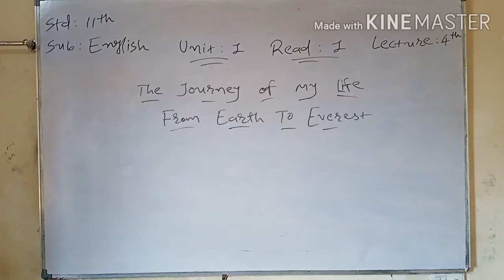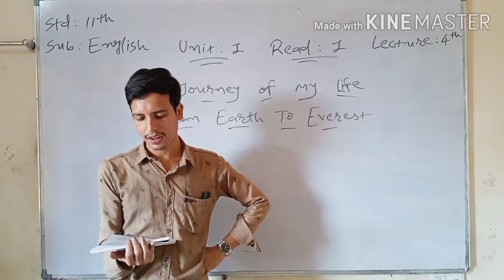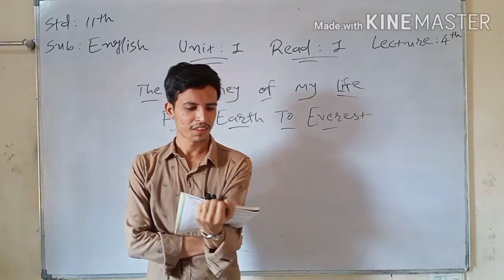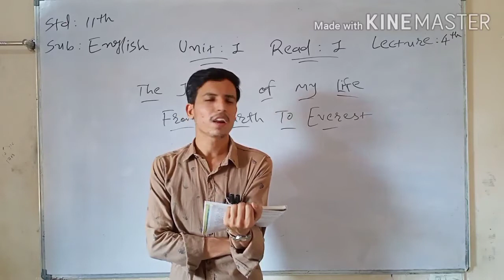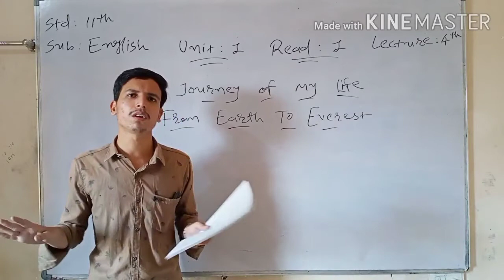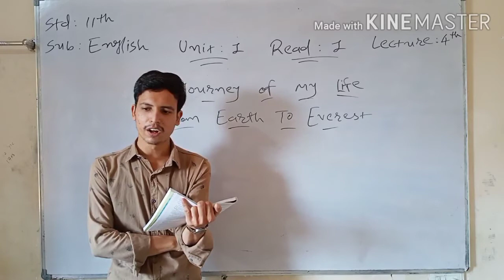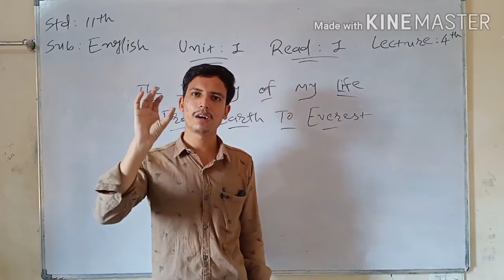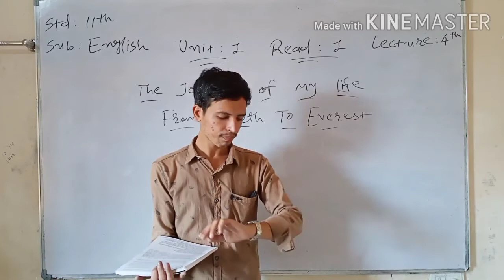English|| Std- 11|| Unit- 1|| Read-1( the journey...)|| Lecture-4